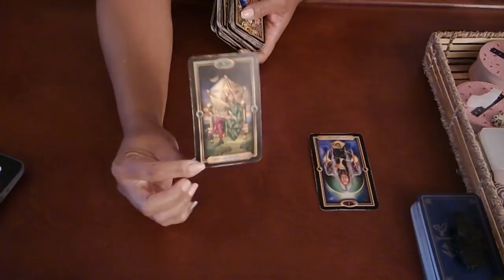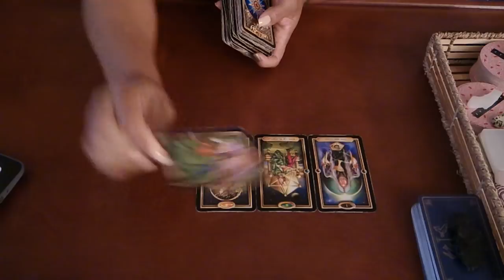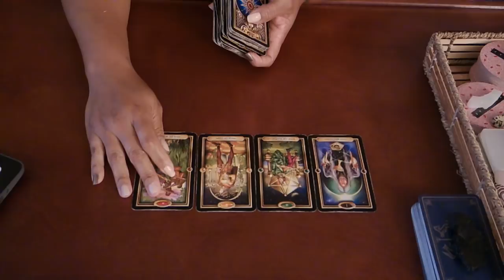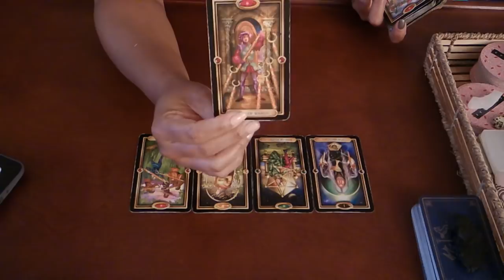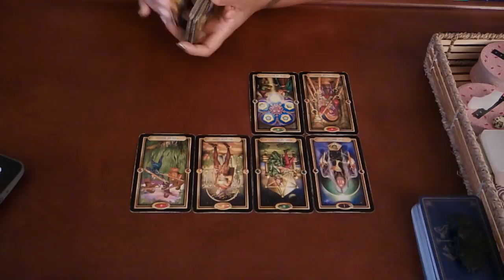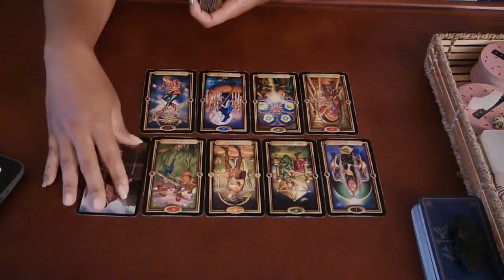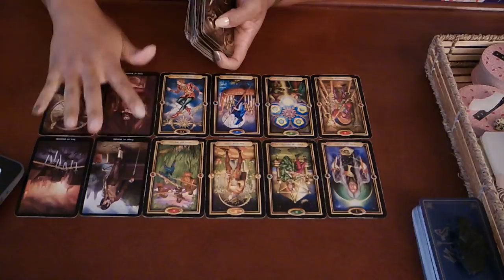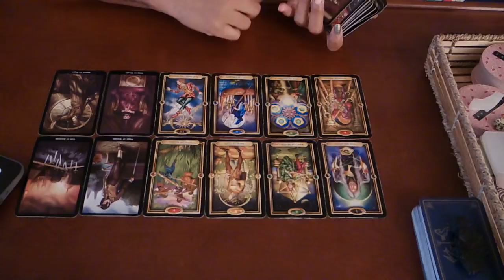AQUARIUS SOULMATE~SHOW THEM WHO YOU REALLY ARE~MARCH 30-APRIL 1